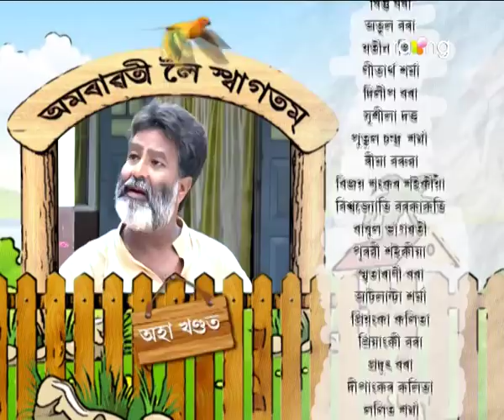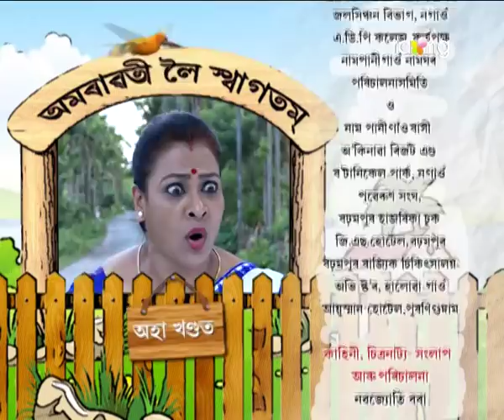Amrawati - বাঃ অমৰাৱতী বাঃ | 09th Feb 2018 | Episode No 17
সন্তানৰ প্ৰসংগত বীৰেণ কাকতিয়ে সোধা প্ৰশ্নৰ উত্তৰ কি দিব বাৰু পত্নীয়ে?